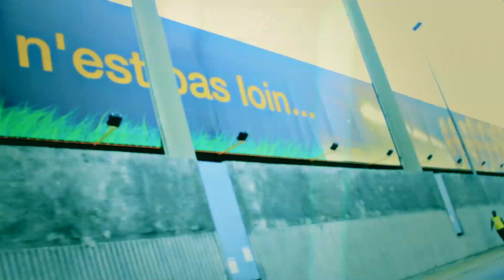DJ MAXIOU "22 mmillions de supporteurs HD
DJ maxiou rend hommage aux Elephants pour la CAN 2012